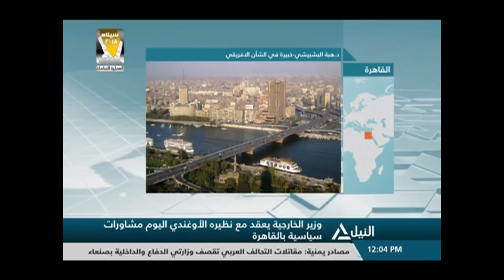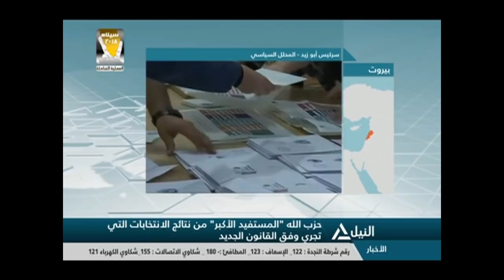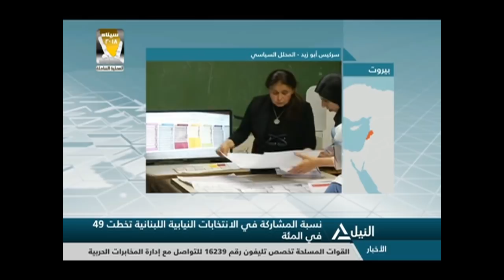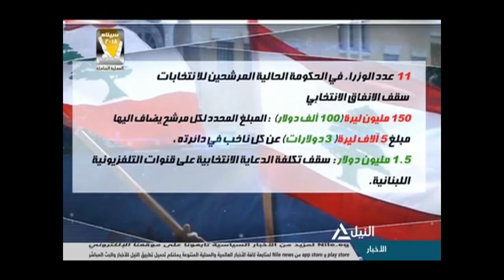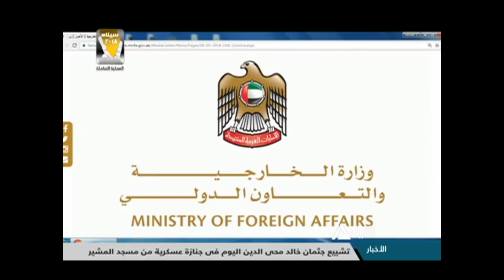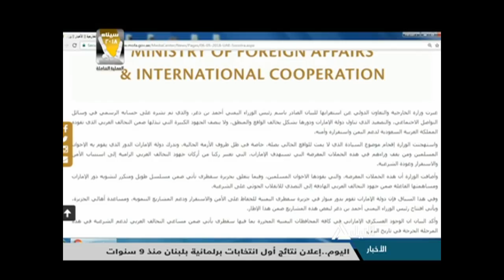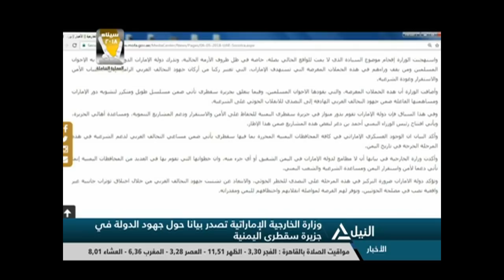بانوراما النيل الثانية عشر ظهراً 07-05-2018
متابعة لأهم الأحداث المحلية والعربية والعالمية
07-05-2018